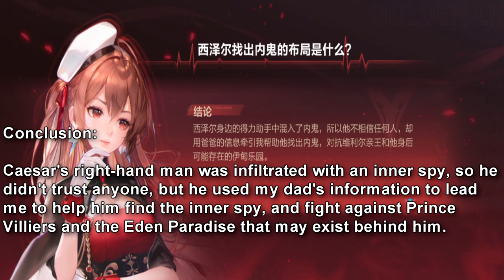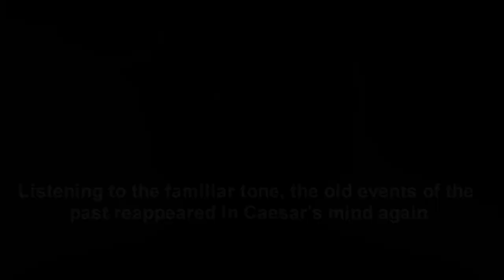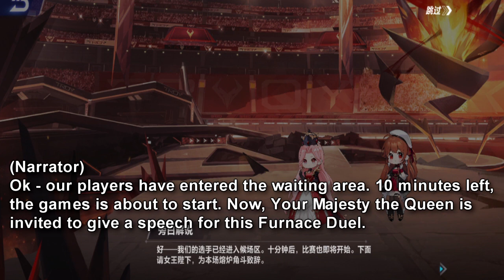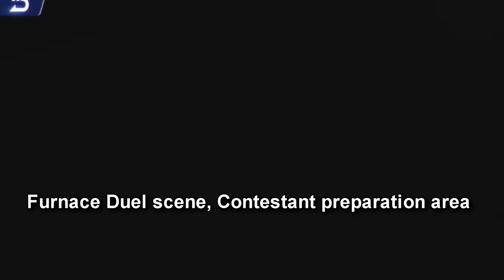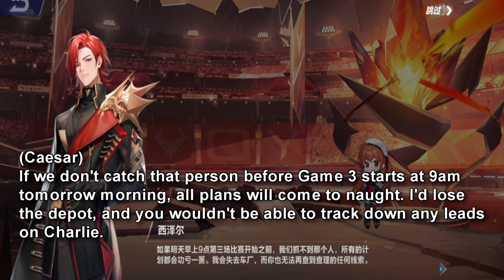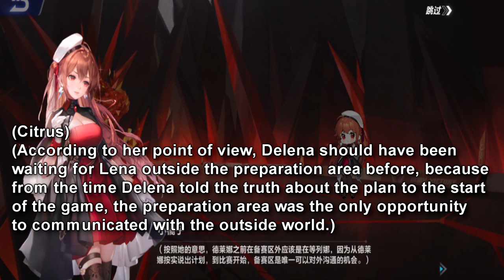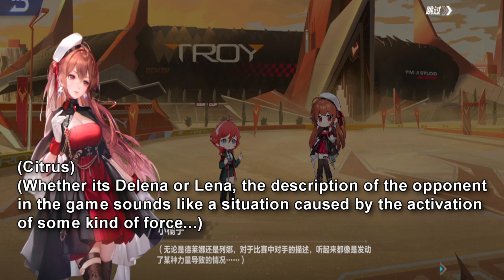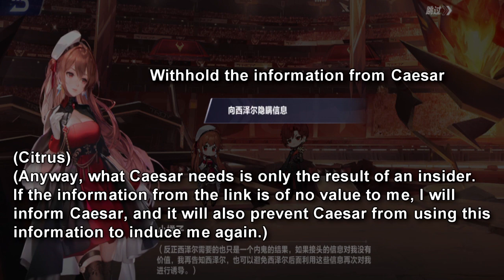Is Delena Or Lena The Traitor? Molten War Part 3 【QQ Speed Mobile】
continuation from Part 2, it is revealed that Lan, who was working with Prince Villiers, is actually a spy from Caesar. Now, Caesar concludes that one of his two subordinates, Delena and Lena, is actually a spy from Villiers. Caesar gives the task to Citrus to find out who is the traitor, but Citrus has other ideas.

the next one is the last part for this version.

Timestamps:
00:00 Intro
01:00 2-1 Inner Spy
12:14 Analysis
18:21 2-2 Duel Accident
27:54 2-3 Frequent Accident
32:57 Cocoon Peeling